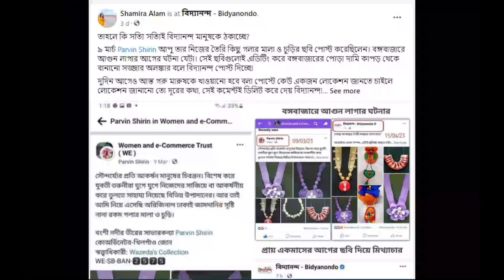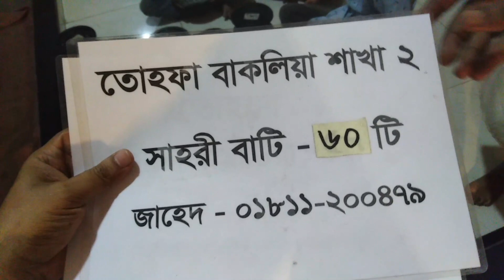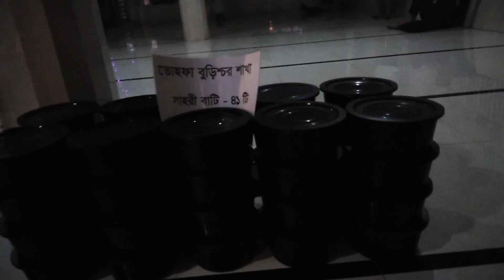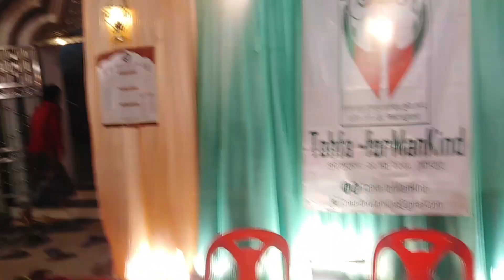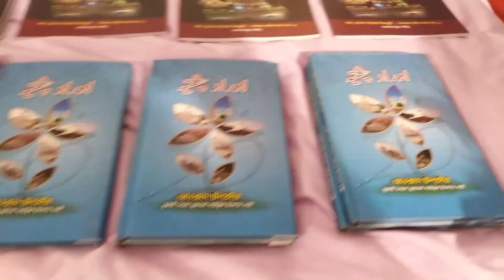বিদ্যানন্দ বিতর্ক, তোহফা for Mankind পবিত্র রমজান মাসে বিনামূল্যে সাহরি ও ইফতার বিতরণ কর্মসূচি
তোহফা - for Mankind  এর থেকে দেশব্যাপী ও মাসব্যাপী পবিত্র  রমজান মাসের বিনামূল্যে বরকতময় সাহরি ও ইফতার বিতরণ কর্মসূচি;
★ প্রধান উপদেষ্টা আল্লামা সৈয়দ মোকাররম বারী মুদ্দাযিল্লুহুল আলী।
★ প্রতিষ্ঠাতা ; মুফতি সৈয়দ সাইফুল ইসলাম বারী।
স্থান; শামসুদ্দীন আউলিয়া জামে মসজিদ, পশ্চিম মোহরা চাঁদগাঁও,চট্টগ্রাম।
Hello chattogram,Chittagong, officially called Chattogram, is the port city and the second-largest city in Bangladesh. This city is bestowed with the majestic beauty of the sea and hills where you can enjoy the beauty of nature. Numerous tourists attractions make Chittagong a great place to explore with friends and family.

This content is only published for news and entertainment purpose. The content have no harmful images or videos. It is not my intent to in any way infringe the copyright law. If YouTube believe that it infringes the law than i will delete it. Beside this, If any content creator think that we used their video or images .
Are you looking forward to making a Chittagong tour? Please watch the video, in which you will get the proper guidance about places to visit in Chittagong

Thanks ,
hello chattogram